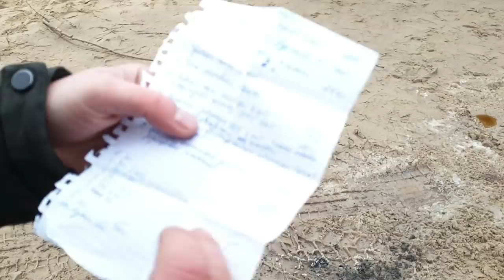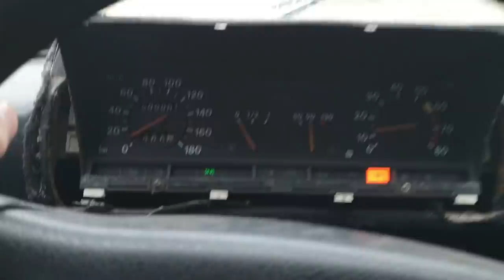Бак пробили, КАК ПОТУШИТЬ костер и НИВА апокалипсиса с бешеным пилотом, просто OFF ROAD по песочку